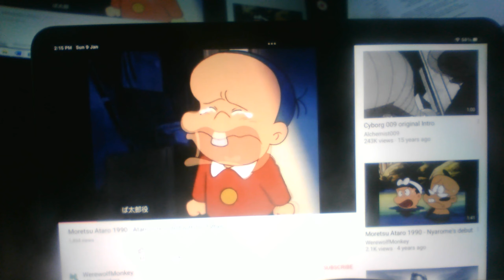WIN 20220109 14 15 13 Pro